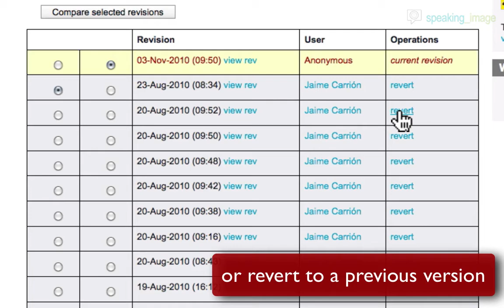Speaking Image - revisions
Revisions on Speaking Image

Revisions permits to check, who and when has worked with an image and also, revert to a previous state.

You could also compare two versions sametime and see which is better for your needs.